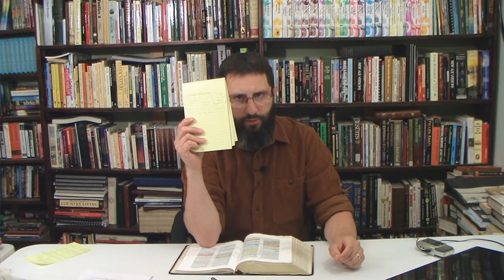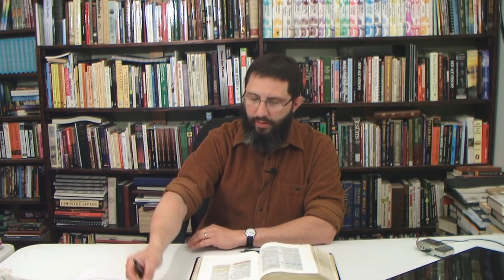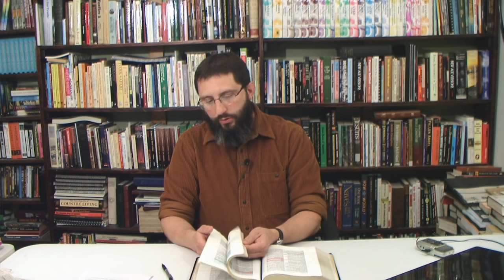My Answer To Steven Anderson - Bryan Denlinger